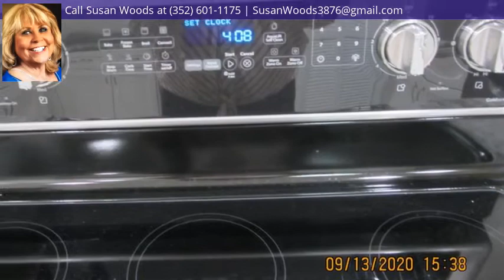814 N Pompeo Avenue, Crystal River, FL 34429 - MLS #794855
Property Description
NEWLY REMODELED 3/2 ON .86 ACRES! Room for pool and plenty of RV & boat parking! Upgraded kitchen & baths w/granite counter tops, stainless Whirlpool appliances, new wooden plank floors and carpet in bedrooms. Approx 2300 sq ft heated/cooled living space. Central location in desirable area close to water, shopping & schools.
Headline
1 Story,Ranch, Single Family - Crystal River, FL
Directions
Hwy 19S, L on Venable, L on 7 Rivers, L on Pompeo, cross Milwe, home on L